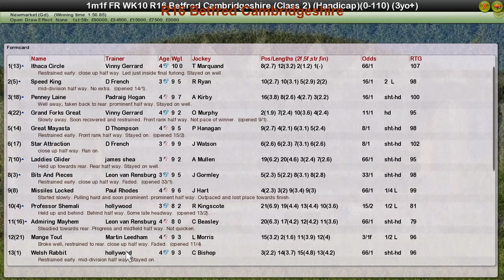FR WK10 R16 Betfred Cambridgeshire